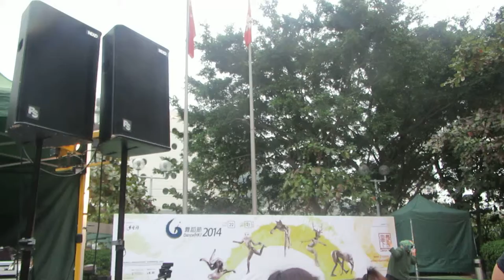舞在當下: "鳩嗚" (「愛」跳一分鐘 60-mins i-Dance+)